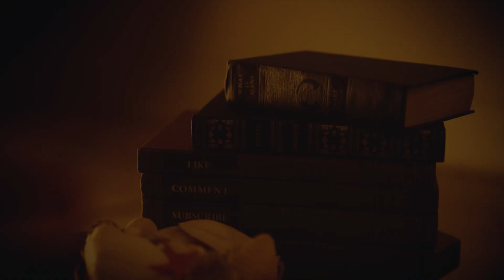[TPR-0058] Address to the United Nations by Haile Selassie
In this 1963 speech to the United Nations by Haile Selassie, he calls for nuclear disarmament and the end to racism and slavery among the world's nations, specifically highlighting countries in Africa and the civil rights movement in the United States. This speech gained fame as parts of it were turned into lyrics for the 1976 song, "War," by Bob Marley.

Toss a few doubloons our way!

Once more into the cesspit, dear friends!

(4K videos available on YouTube and Rumble)

Download free texts and images at our website.
An ever-growing, veritable treasure trove!

AUDIOBOOK INFO

Address to the United Nations
by Halie Selassie

delivered to the United Nations General Assembly on October 4, 1963

Video Timestamps
00:00:00 Keygen Intro
00:00:07 TPR Intro
00:00:15 Title Card
00:00:24 Recording
00:19:35 Outro
00:20:08 Copyright Card